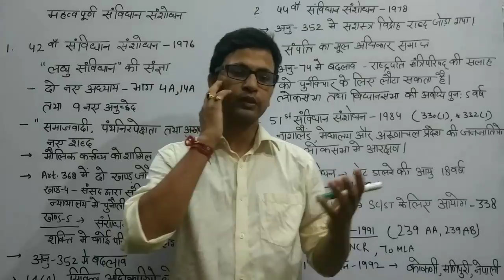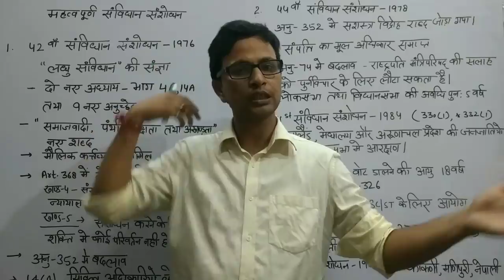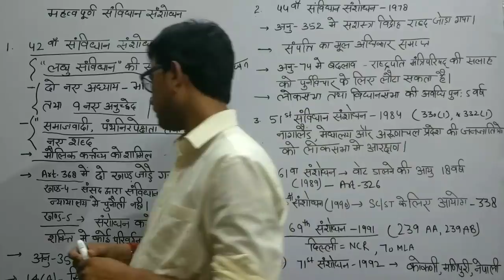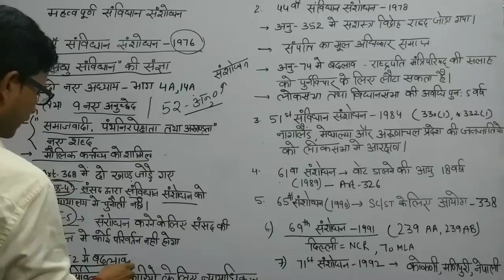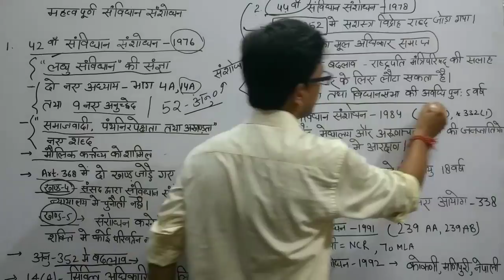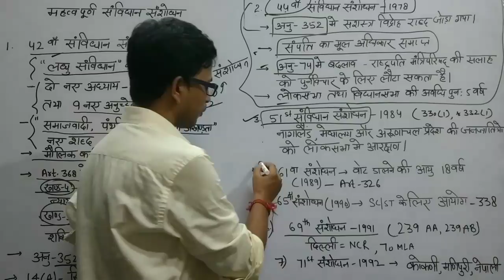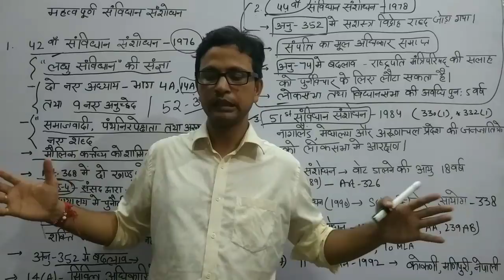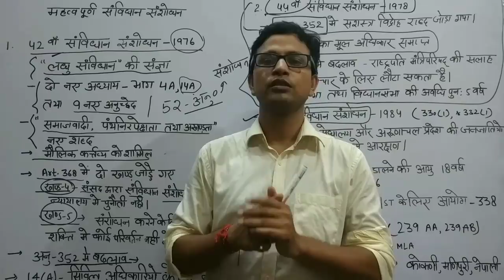Constitutional Amendments: indian polity (upsc,uppcs,dsssb,mppcs,ssc and all competitive exams)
Some important constitutional Amendments